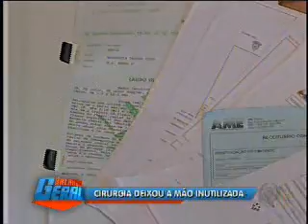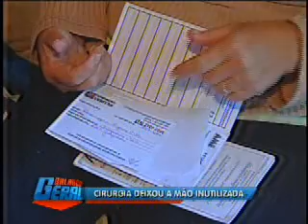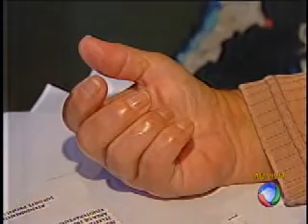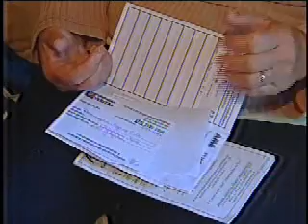Há 9 meses dona Rosangela tenta recuperar os movimentos de uma das mãos